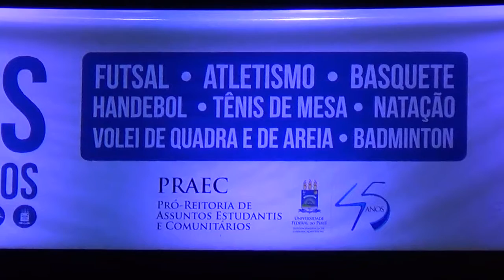UFPI realiza segunda edição dos Jogos Universitários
Na sexta-feira (1º), ocorreu a solenidade de abertura da segunda edição dos Jogos Universitários da UFPI.  Mais de mil atletas, de diversos cursos, estão inscritos nas competições, que encerram dia 22 de julho com entrega da premiação. Em 2016, os Jogos Universitários contam com as modalidades de Futsal, Atletismo, Basquete, Handball, Tênis de Mesa, Natação, Vôlei de Quadra e de Areia, e Badminton.